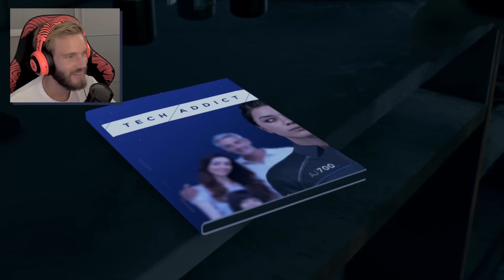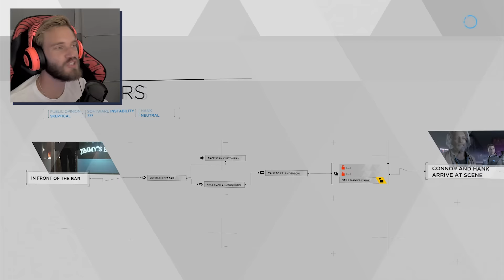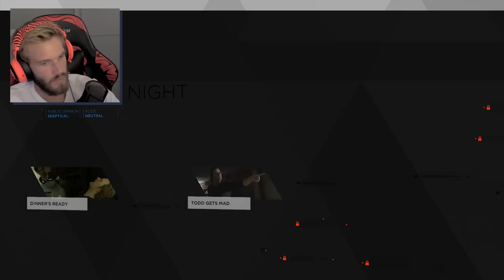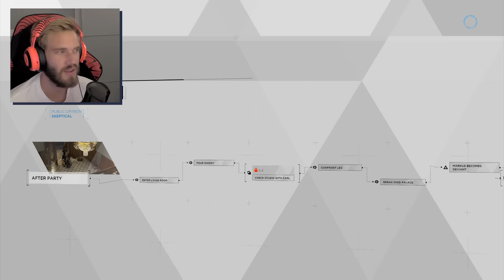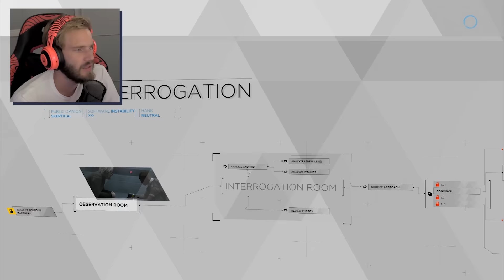Detroit: Become Human #2 ALWAYS THANK THE BUSDRIVER